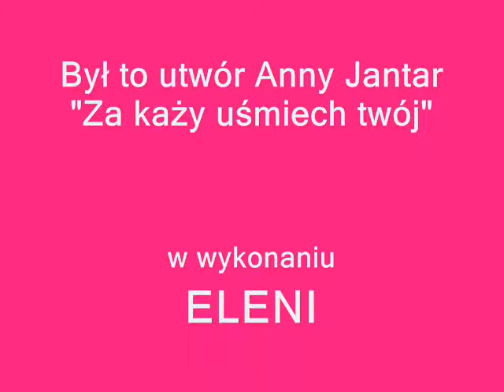Eleni - Za każdy uśmiech twój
Pozostaw coś po sobie :)